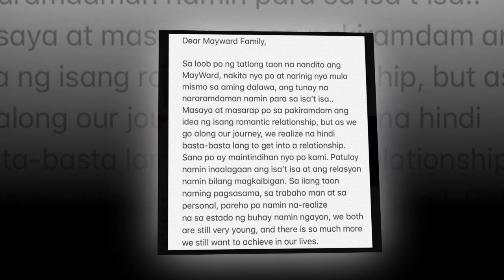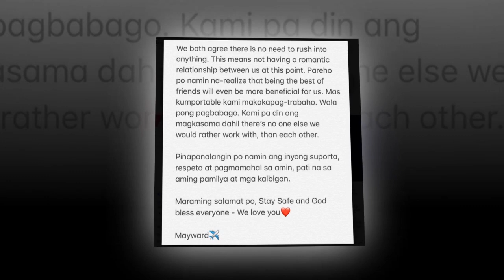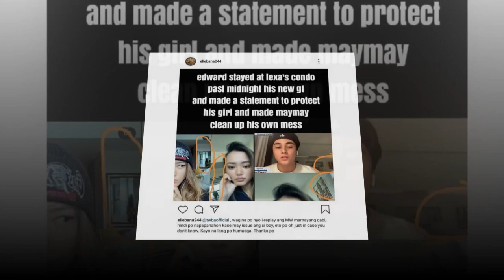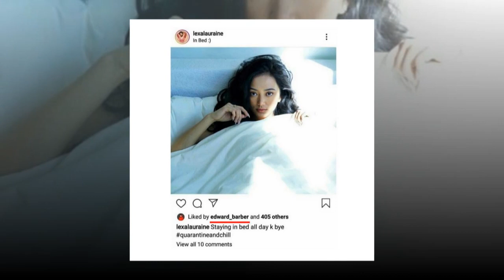Totoo nga kaya? Babaeng Dahilan ng Hiwlayang MAYWARD Binunyag na!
Parehong naka-post sa Instagram account nina Maymay Entrata at Edward Barber ang Open Letter nila sa kanilang fans na kung saan, inamin ng dalawa na magkaibigan lang sila, magka-love team at walang romantic relationship.